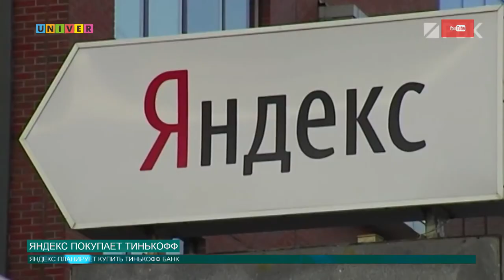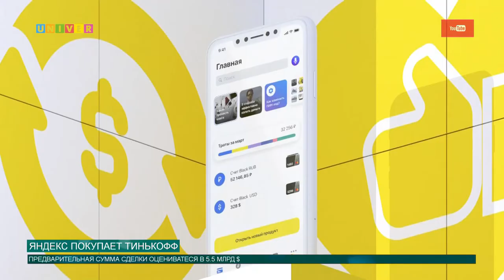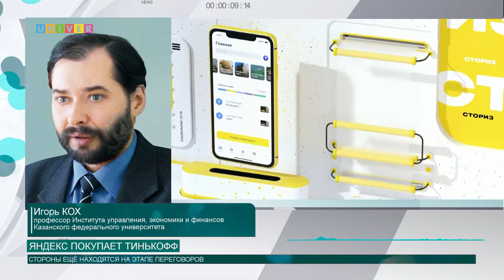ЯНДЕКС ПОКУПАЕТ ТИНЬКОФФ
Яндекс планирует купить Тинькофф Банк. Уже несколько дней компании ведут переговоры для взаимовыгодной сделки. К чему она может привести, узнаете в  сюжете.